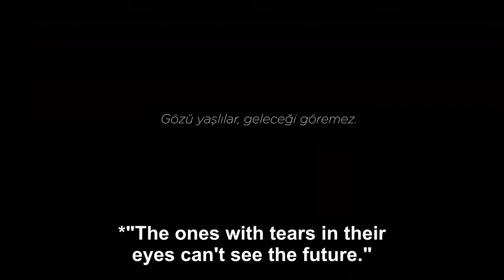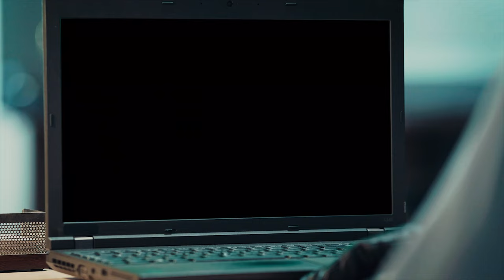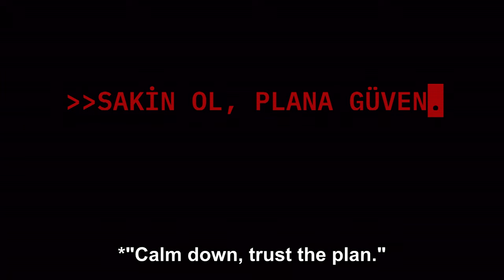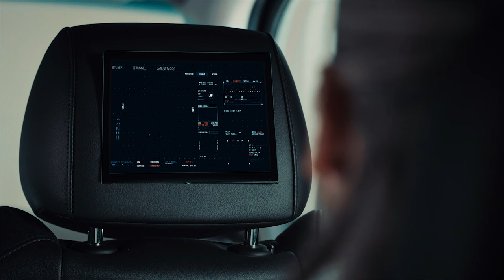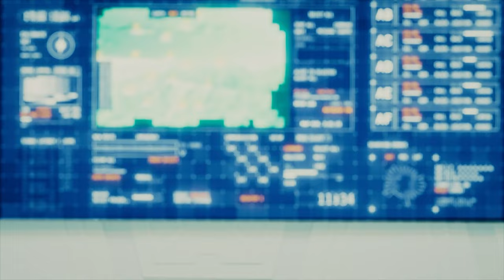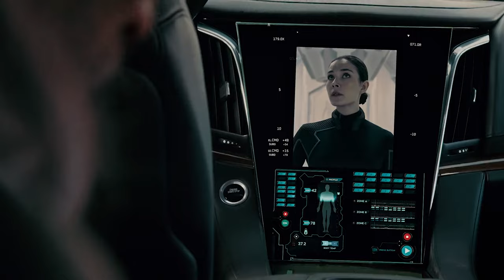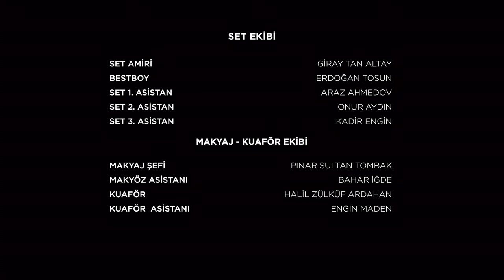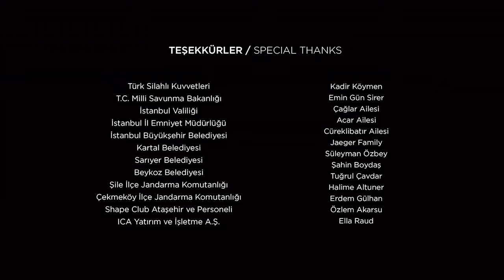Wolf 2039 - Episode 1 English Subtitles Short Version 4K | Börü2039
Wolf 2039 | Season 1 - Börü 2039

The Wolf 2039, tells 25 years after the beginning of The Wolf. Focuses on Turkey, a future where the world's nails were being broken in 2039. At a time when alliances, order, and calm were in shambles, the world was on the brink of a new war. Soon The Wolf 2039, who will deal with the wars of this world, the new world that is dominated by foreign technologies, the evil one, the wolf.

Episode 1 Short Version

 The wolf team, which continues as a secret organization by the mysterious Kemal Boratav, meets for the first time an enemy that transcends its own mysteries.

Production: Caglar Arts - Insignia
Producer: Alper Çağlar - Doruk Acar
Director: Ahmet Atalay - Can Emre
Scenario: Alper Çağlar - Emre Sirel

CAST
Kemal Boratav - Murat Arkın
Turan Kara - Emir Benderlioğlu
Tufan - Cansel Elçin
Korkut Buğra Orbay - Doğan Bayraktar
Barbaros Çepni - Ahmet Pınar
Baran Harput - Ozan Ağaç
Asena Tümer - Ahu Türkpençe